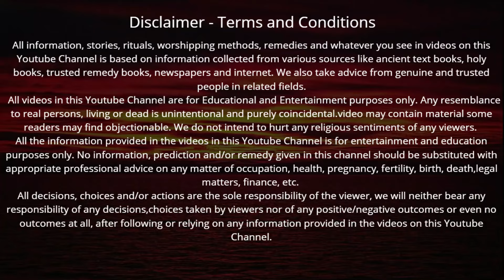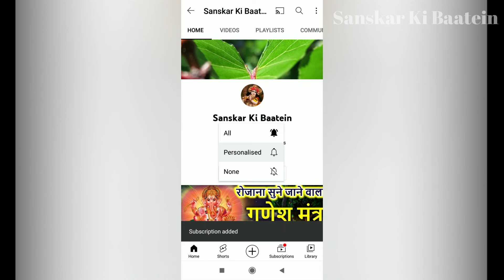Magh Maas Ki Katha Adhyay 6| माघ मास की कथा | Magh Maas Mahatmya | Magh Maas 2024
माघ मास की कथा

Magh Maas Ki Katha Adhyay 6 | Magh Maas Mahatmya | Magh Maas 2024